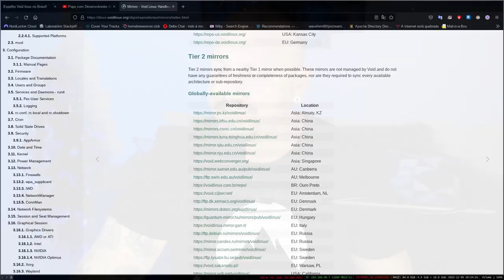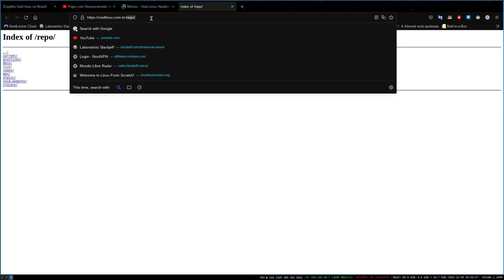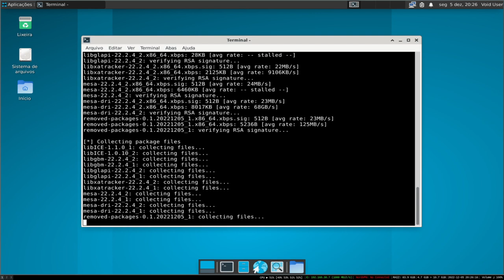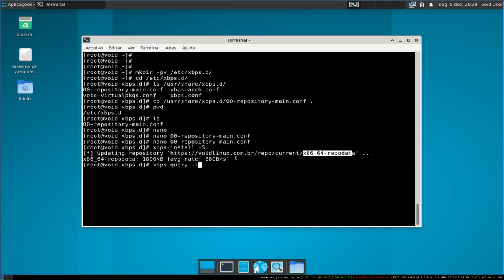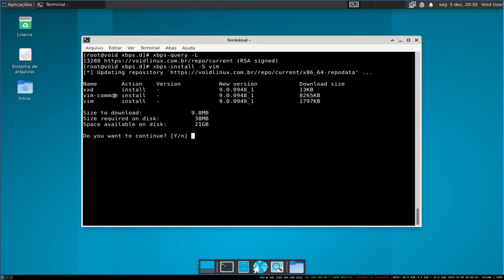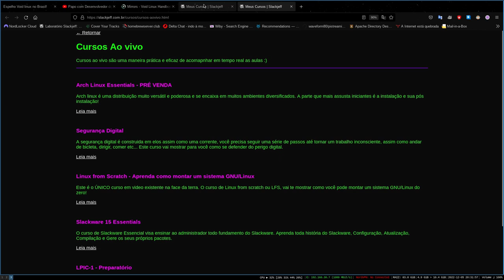Void linux agora com REPO no BRASIL!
► Equipamento e Softwares utilizados:
Distribuição GNU/Linux: Slackware 15.0
Terminal: XTerm
Gerenciador de Janelas: I3 WM com i3 Status, ambos puros.
Gravador de tela: Obs Studio
Editor de Video: Kdenlive
Editor Markdown: Ghostwriter
Navegador: Firefox